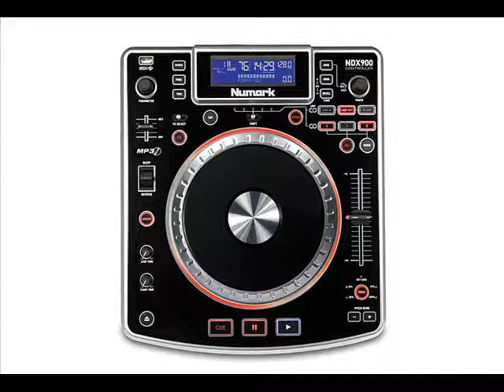mans video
Mans pirmais video